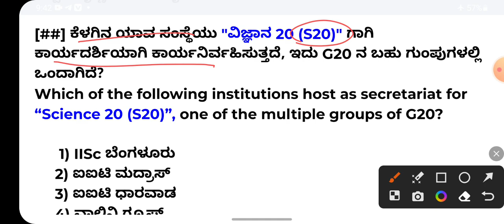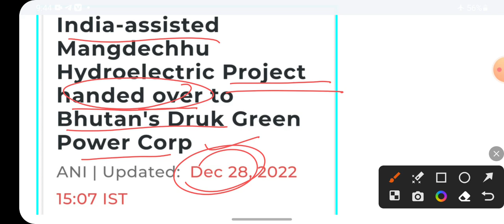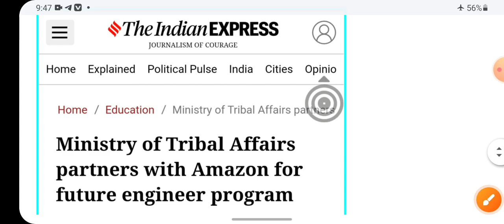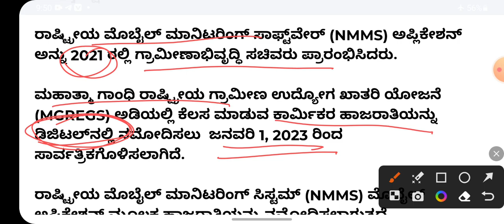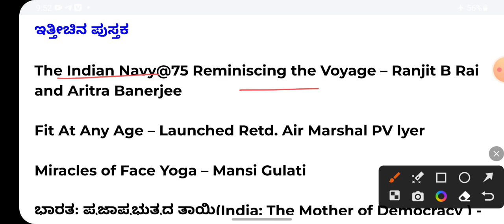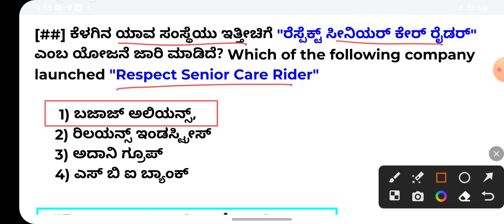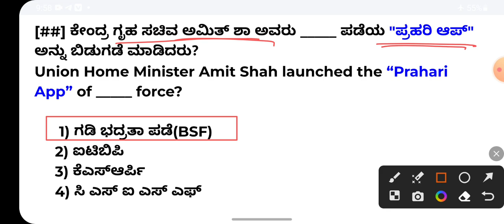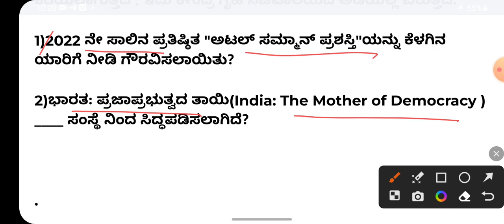30 December 2022 current affairs in Kannada /Dec 30 2022 current affairs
30 December 2022 current affairs in Kannada /Dec 30 2022 current affairs

 Today current affairs December 30 2022 in Kannada

 Daily Prajavani The Hindu paper current affairs December 30 2022 in Kannada